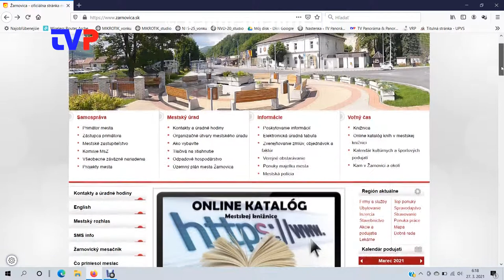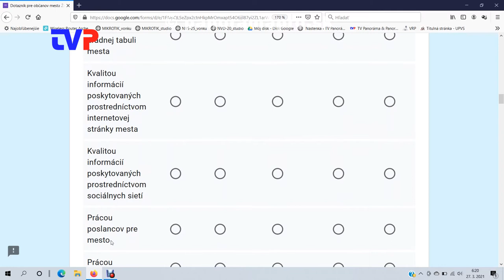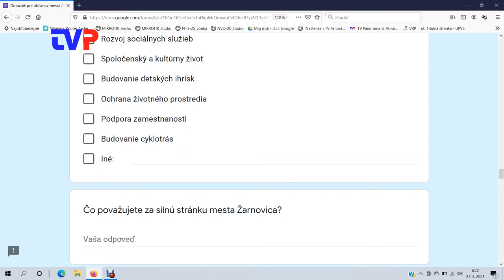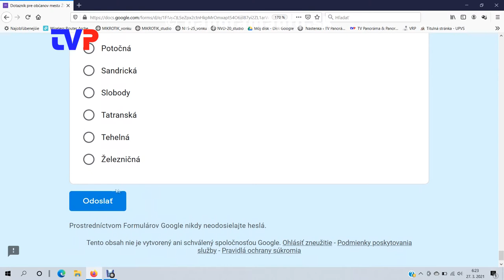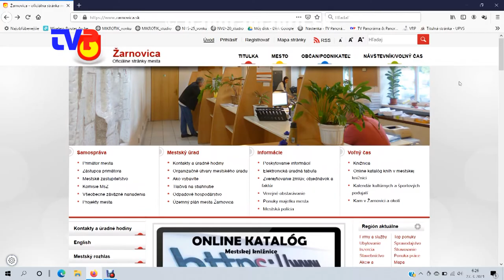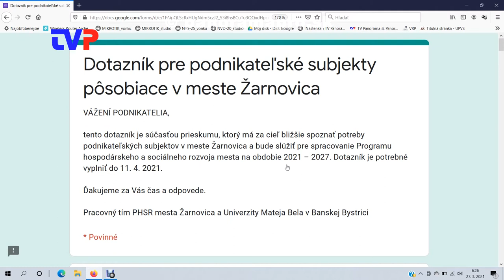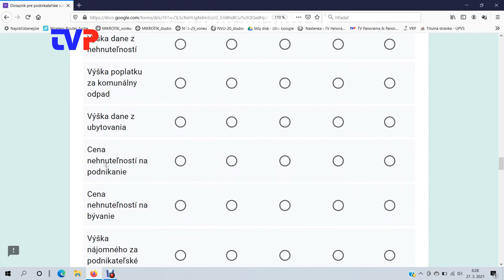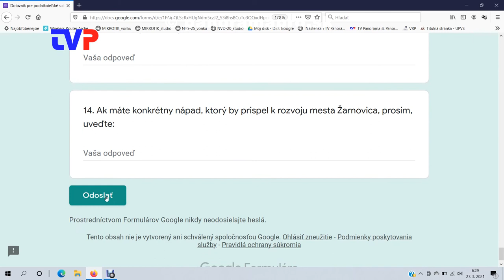Mesto žiada nápady od obyvateľov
V týchto dňoch Mesto Žarnovica pripravuje nový PHSR na ďalšie sedemročné obdobie. Distribuuje dotazníky do domácností a na internete.